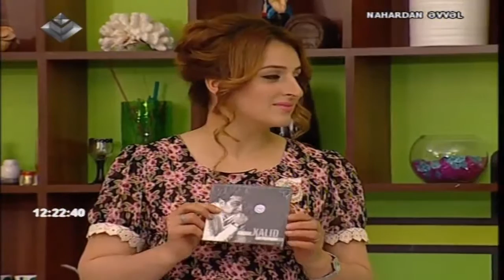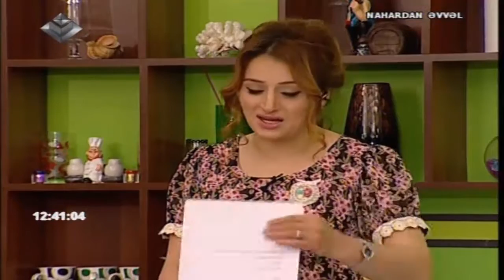Abdul Xalid — Lider TV | 20.04.2015 | "Nahardan Əvvəl"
Abdul Xalidin "Lider TV"nin efirində yayımlanan "Nahardan Əvvəl" verilişində çıxışı.